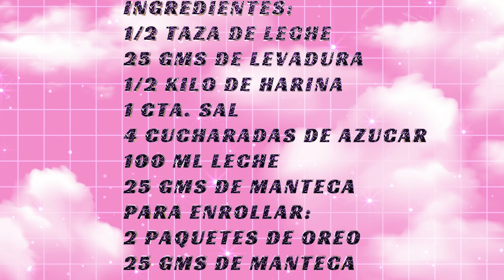Rollos de Oreo una delicia para toda la familia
Estos rollos de galletas oreo son un deleite para tu paladar mas exigente...te invito  a ver esta deliciosa receta
INGREDIENTES:
1/2 TAZA DE LECHE
25 GMS DE LEVADURA
1/2 KILO DE HARINA
1 CTA. SAL
4 CUCHARADAS DE AZUCAR
100 ML LECHE
25 GMS DE MANTECA
PARA ENROLLAR:
2 PAQUETES DE OREO
25 GMS DE MANTECA
Aqui te dejo algunos videos del canal: